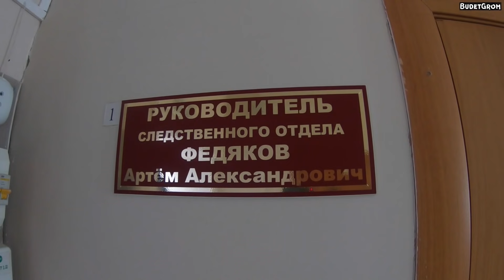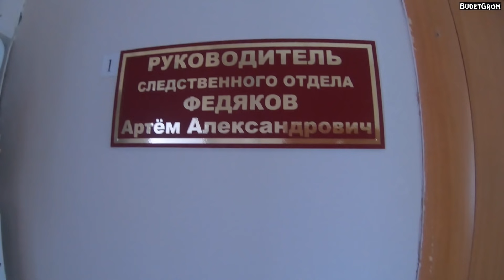Майор на МИЛЛИАРД / Сергей Павлов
Что внутри:
00:20 школа имени Черномырдина
01:20 майор МВД Сергей Павлов
01:30 кража 5000 рублей
02:30 Бичико Чиквиладзе
02:40 явка с повинной
02:50 избили полицейские
04:00 показания Романа Чиквиладзе
04:40 юрист Альбина Мударисова
05:30 служебная проверка МВД
06:10 показания Валико Байгулова
08:10 электрошокер
09:20 участковый Ринат Арсламбаев
10:35 подполковник СКР Федяков
14:30 дело о пытках
15:00 обыск у майора Павлова
17:00 разоружили напарника
17:50 Валико Байгулов врет
19:20 обследование в СМЭ
19:30 нестыковки в уголовном деле
20:30 видео с камер наблюдения
21:15 домашний арест
22:00 напарник-обвиняемый
23:00 подполковник СКР задержан
24:00 давление на врача в суде
24:54 Валико Байгулов о пытках
28:15 судья Асфандияров
32:00 военный билет судьи
34:00 дружба судьи и подсудимого
35:10 дом судьи
35:20 активы семьи Черномырдина
36:05 кража при строительстве
37:00 Александр Скузоватов
38:15 дело на 100 миллионов
41:20 что с вами будет?
42:19 спасибо МВД России
44:30 атака на репортёров
45:00 вынуждены спасать материал